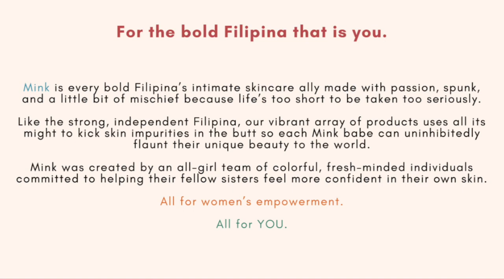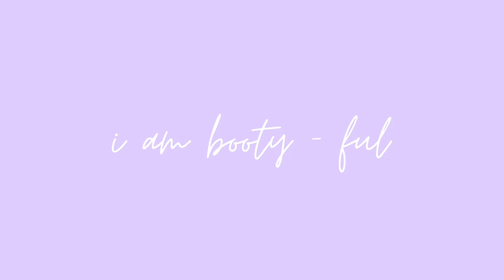MINK PH I AM BOOTY-FUL SCRUB & PRETTITS MASK | Intimate Skin Care Review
After trying the MINK PH I AM BOOTY-FUL BUTT SCRUB & PRETTITS BOOB MASK for 30 days, I am finally sharing my personal take and review on these intimate skin care products! I am very excited to share my review on the other Mink PH products as well!

Applicable for purchases made on their official websites LANA.PH & MINK.PH

OFFICIAL SHOPS
Lazada: MINK
Shopee: MINK PH Official